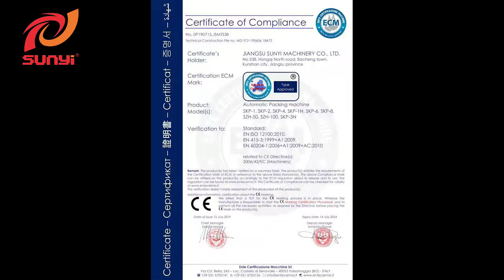SKP 2 DOLCE GUSTO COFFEE CASPULE FILLING MACHINE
This is our SKP-2 Dolce gusto coffee capsule filling machine, speed is 80-90 piece per minute. it can support one machine produce plastic nespresso coffee capsules. if you are interested into our coffee capsule filling machine,please contact with us.